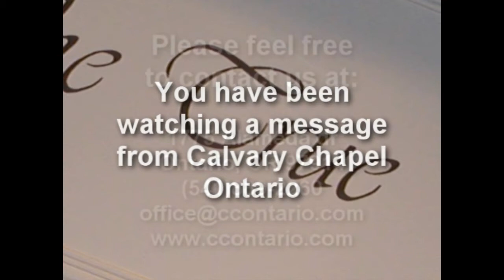Nehemiah 11-13 - Nehemiah Cleans House